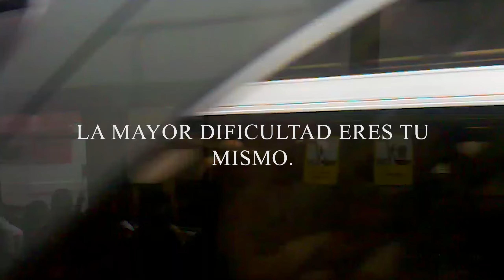Criado con Bienestarina yacopi, mi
Un orgullo ser campesino, criarme en el campo, y saben porque ?
Mejor mira este video hasta el final, de pronto sea un proceso de crecimiento, para nosotros.

Trocha de carretera en la vereda Santafé, recuerdos.

✌ Recuerda, Si te gusto👍 y si TE IDENTIFICAS con la 👉 TEMÁTICAS del canal:  Música Folclórica- (Rumbas), Gastronomía, Turismo, Arte Religioso, Flora, Fauna, Sociedad y Tecnología.

✸✸✸👍👍👍graciasporsuapoyo a todos los que han estado en este recorrido, pues me ha permitido ir a muchos rincones a compartir con nuestra gente, una partecita de los rincones de nuestro Colombia. Mil bendiciones. 👍👍👍✸✸✸

yalfondoque Colombia.